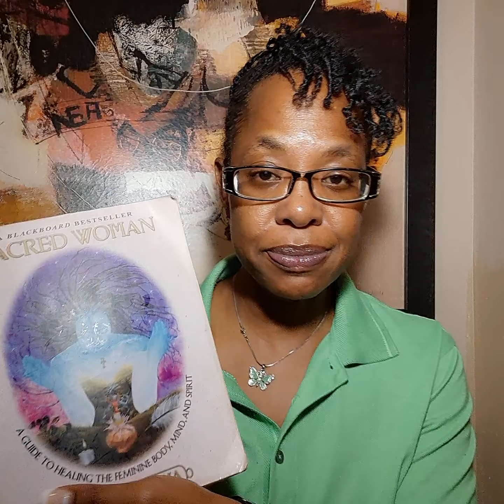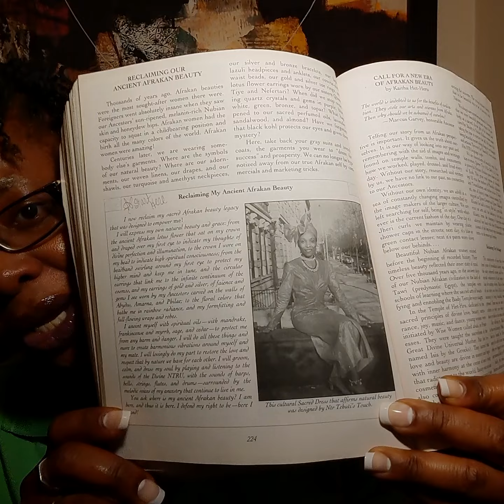Sacred Woman by: Queen Afua-Chpt 9 | Sacred Beauty | Take 7